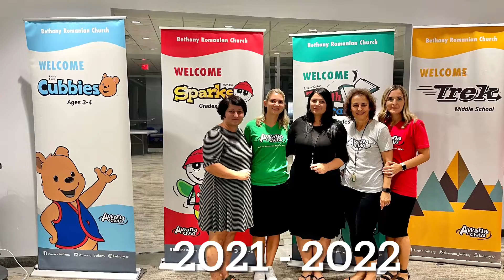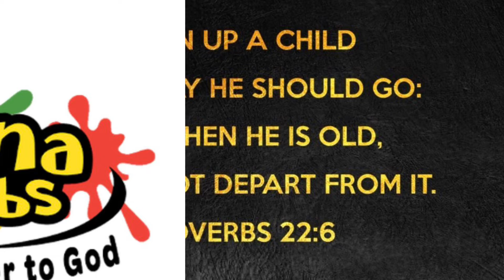Awana Awards Night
Bethany Awana Awards Night